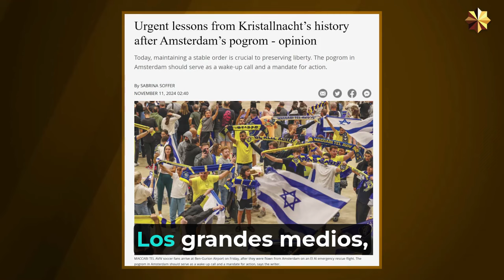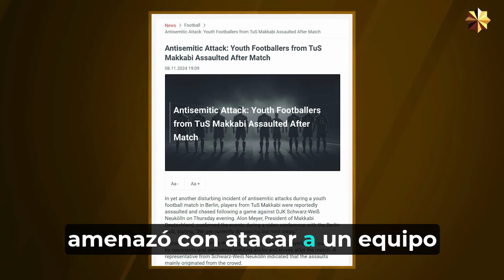DEN TV: ¿Se han vuelto inseguros los judíos en Europa?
En el estudio, el columnista del periódico “Zavtra” y del canal “Den” Ilya Titov. Sitio web de DayTV dentv.ru/

✨ Apoyá HumoyEspejos y ayúdanos a seguir siendo un medio independiente ✨

💪 Sumate como miembro en YouTube: Hacéte miembro aquí

🇦🇷 En Argentina: MercadoPago al alias Asiatv

🏦 Transferencia en BRUBANK:
Titular: J. Marcelo Ramirez
Alias: humoyespejos10
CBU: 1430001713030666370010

🔍 HumoyEspejos: Análisis geopolítico independiente 🌎

Únete a este canal para acceder a sus beneficios como los Cursos de Formación en Geopolítica, materiales específicos y exclusivos además de colaborar con nosotros para seguir avanzando: